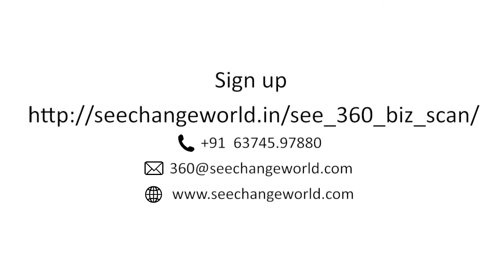SEE 360⁰ - True Wisdom of Turning around your Organisation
MSMEs - Midcap Entrepreneurs and Startup Organizations,

Growth Advisory | Strategic Business Advisory - SEE CHANGE!

Call to Action:

1.SCAN YOUR BUSINESS 360 Degree   - Sign up and Save 2900%

2.STRUCTURE YOUR BUSINESS with Proven Strategies - Sign up for Sample Session

3.SCALE YOUR BUSINESS with Global Connect - Signup for Sample Session

Click the below link and signup for your Training, Coaching, and Consulting Needs!